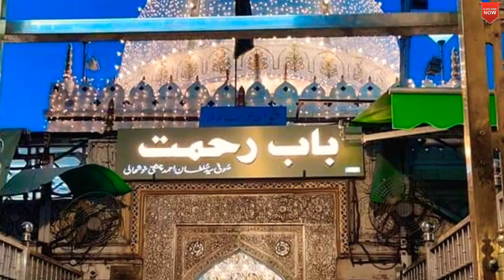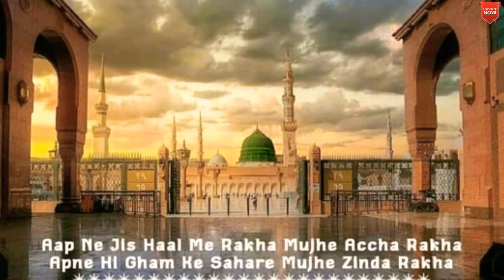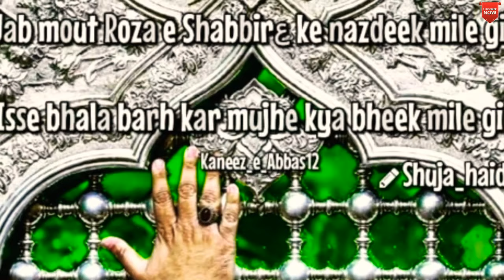Nisbati Kalam Sanu Ek Pal Chain Na Aave New qawwali 2020🌍❤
Assalamu Alaikum kaise ho aap sab

Ummid karta hun khairiyat se Honge aap sab

Yah kavvali aap sab theek hai mat per mahfil a Sama Hai Mashallah bahut Hi Pyara Kalam

Sanu Ek Pal Chain Na Aave

Follow

Follow

Follow

Follow

Follow

Yaume Aashoorah Kee Bid’at-o Khurafat
        Mufti’e Makka Mukarrama Aur Apne Zamaane Ke Shaykh-ul-Fuqaha’ Wa Al-Muhaddithin Shaykh Shihab Al-Deen Abi Al-Abbas Ahmad Bin Muhammad Bin Muhammad Bin Ali Ibn Hajar Al-Haytami Al-Makki Al-Shafi’i Al-Mutawaffa San 973 Hijri Apni Kitab “Al-Sawa’iq Al-Muhriqah” Me Yaume Aashoorah Ke Roz Bughze Ahle Baite At’har Alayhimu Al-Salam Me Kee Jaane Waali Nawasib-o Khawarij Kee Bid’at-o Khuraafaat Se Khabardaar Karte Huwe Raqam-taraaz Hain Ki:

“Muta’assib Khaarjiyo’n Kee Bid’aat Se Bacho Jo Ahle Bayte At’haar Kee Qad’h(hajw) Karte Hain. Jaahilo’n Kee Bid’aat Se Ijtenaab Karo Jo Faasid Ko Faasid Se, Bid’at Ko Bid’at Se, Buraa’i Ko Buraa’i Se Taqaabul Karte Hain Ki Woh Log (Aashurah Ke Roz) Intehaa’i Farhat-o Suroor Ka Izhaar Karte Hain, Eid Manaate Hain, Zeenat Kee Numaa’ish Karte Hain. Jaise Khizaab, Surma Aur Naye Naye Kapde Aur Fuzool Kharchi, Khilaafe Aadat (Rang Ba-Range) Khaane Pakaane Waghaira Me Mashghool Hote Hain. Aur Un Ka Yeh E’teqaad Hai Ki Yeh Sunnat Se Hain Aur Umoore Aadiyyah Me Se Hain Haala’n Ki In Tamaam Umoor Ka Tark Karna Hee Sunnate Nabawi Hai. Kyun-Ki In Me Ko’i Ek Bat Bhi Aisi Nahin Jis Par E’temaad Kiya Ja Sake Aur Na Hee Ko’i Asare Sahih Hai Ki Jis Kee Taraf Rujuu’ Kiya Ja Sake.

Dar-Haqiqat Ba’z A’imma’e Hadith Aur Fuqaha-e Kiram Se Aashoorah Ke Din Surma Lagaane, Ghusl Karne, Mehndi Lagaane, Naye Libaas Pehen’ne Aur Khushi Wa Inbesaat Ke Izhaar Karne Ke Baare Me Daryaaft Kiya Gaya To Farmaya Is Baare Me Na To Rasoolallah SallAllahu ‘Alayhi Wa-Aalihi Wa-Sallam Se Ko’i Riwaayat Hai Aur Na Kisi Sahaabi Se Aur Na A’imma’e Muslimin Se Kisi Ne Na A’imma’e Arba’a’e Ahle Sunnat Aur Na Un Ke Ilaawa Aur Kisi Ne Mustahab Bataaya. Aur Na Kisi Qaabile E’temaad Kutube Hadith Me Ko’i Riwaayat Hai Na Sahih Na Za’if.

Aur Yeh Jo Kaha Jaata Hai Ki Agar Aashoorah Ke Din Surma Lagayaa Gaya To Us Saal Me Aankhe’n Na Dukhengi Aur Yeh Ki Jis Ne Ghusl Kiya Woh Saal Bhar Bimaar Na Hoga Aur Yeh Jis Ne Apne Iyaal Me Rizq Kee Wus’at Kee Allah Ta’ala Saal Bhar Rizq Kee Wus’at Kee Allah Ta’ala Saal Bhar Rizq Me Kushaadgi Farmaa’ega, Aur Is Qism Kee Baate’n Aur Yeh Ki Is Din Namaaz Afzal Hai Aur Yeh Ki Is Din Hazrat Aadam Alayhi Al-Salam Kee Tawba Qubool Hu’i. Joodi Pahaadi Par Kashti Qaa’im Hu’i. Hazrat Ibrahim Alayhi Al-Salam  Ko Aag Se Najaat Mili Hazrat Isama’il Alayhi Al-Salam  Ke Zab’h Ke Waqt Dunba Ka Fidya Aaya Aur Hazrat Ya’qoob Alayhi Al-Salam Ke Paas Hazrat Yusoof Alayhi Al-Salam Ke Paas Hazrat Yoosuf Alayhi Al-Salam Waapas Aa’e. Yeh Sab Mauzuʻ Hain Siwaa’e Hadise Iyaal Par Wus’ate Rizq Ke, Lekin Is Kee Sanad Me Kalaam Hai Lehaaza Khaarjiyo’n, Naasbiyo’n Ne Apni Jahaalat Ke Sabab Is Din Ko Mausime Suroor(Eid) Bana Liya Aur Raafziyo’n Ne Maatam Ka Din. Haala’n Ki Yeh Dono’n Khata-Kaar Aur Mukhaalife Sunnat Hain. In Sab Ko Chand Huffaze Hadith Ne Aisa Hee Bayaan Kiya Hai.

Bila Shub’ha Hakim Ne Tasreeh Kee Hai Ki Is Din Surma Lagaana Bid’at Hai. Doosri Riwaayat Me Jo Yeh Hai Ki Is Din Jis Ne Surma Lagaaya Kabhi Us Kee Aankh Ko Aashoob Na Hoga. Is Ke Liye Bhi Kaha Ki Munkar Hai. Ibn Jawzi Ne Apni Mauzuʻat Me Hakim Kee Sanad Se Isi Maqaam Par Bayaan Kiya Hai. Aur Ba’z Hafizo’n Ne Doosri Sanado’n Se Bhi Naql Kiya Hai.

Al-Majd Al-Lughawi Hakim Se Naql  Kiya Hai Ki Roza Ke Siwa Tamaam Woh Hadise’n Jo Aashoorah Kee Fazeelat Aur Namaaz, Infaaq, Khizaab, Tel-o Surma, Khaana Pakaane Waghaira Kee Fazilat Me Manqool Hain, Sab Mauzuʻ Aur Saraasar Bohtaan Hain.

Isi Tarh Ibn Qayyim Ne Tasreeh Karte Huwe Kaha Ki Surma Lagaane, Tel Malne Aur Khushboo Lagaane Kee Hadis Yaume Aashoora Ke Din Ke Liye Kazzabon Kee Manghadat Hadiso’n Me Se Hain.”
[Haytami Fi As-Sawa’iq Al-Muhriqah ‘Ala Ahl Al-Rafd-Wa Al-Dalal Wa-Al-Zandaqah, 02/534_536.]

        Ghaur Se Padhen Ki Is Me Bayan Kiya Gaya Hai Ki Ahle Baite Kiram Alayhimu Al-Salam Ke Dushman “Nasibi Aur Khariji Ne “Roze Aahurah Ko Eid Manana Sunnat Kaha Hai” Ma’azallah. Halan Ki Is Par Ko’i Hadise Rasool Hai Na Kisi Sahabi’e Rasool Ka Ko’i Amal Hai Aur Na Hee A’imma’e Muslimin Ya In Ke Ilaawa Kisi Aur Ne Ise Ja’iz-o Mustahab Bataaya Magar Phir Bhi Khawarij-o Nawasib Ne Bughze Ahle Bait Me Is Qabih Fe’l Ko Sunnat Bana Kar In Dinon Me Khuhsiyan Manane Ko Apna Aqida Bana Liya. Na’uzu Billah. Is Se Ma’lum Hota Hai Ki Aaj Agar Ko’i Naasibi Sale Nau Kee Khushiyan Manane Ke Liye Jawaz Bhi Nikalta Hai To Hairan Hone Kee Zaroora Nahin, Kyun Ki Jo Bartan Me Hota Hai Wohi Bahar Aata Hai. Jin Ka Allah Wa Rasool SallAllahu Alayhi Wa-Aalihi Wa-Sallam Par Iman Hoga Aur Ap Ke Ahle❤